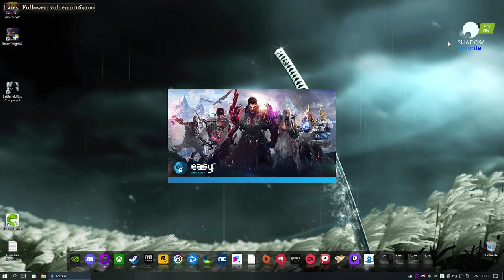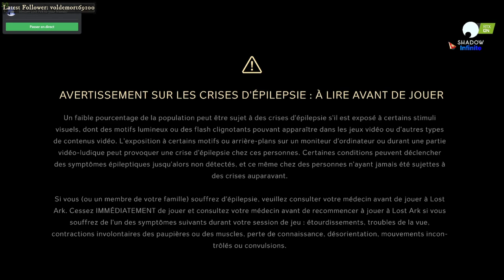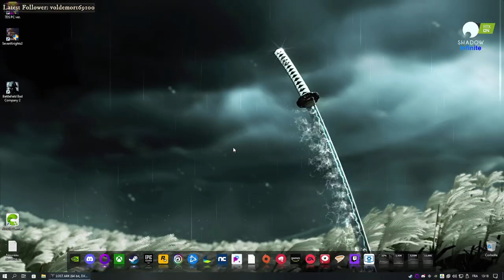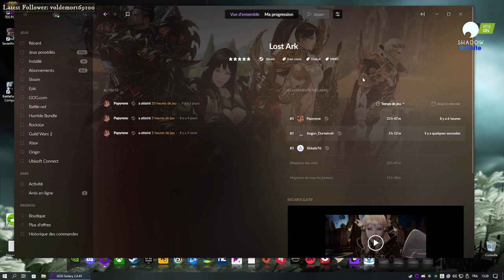Découverte chill, si j'arrives à me co #1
ShadowInfinite ShadowPC En live, il y a moins de pixel ;-)

Chapitre :

00:00 Intro
05:23 Début du live
01:25:08 Enfin, je suis co

► AUTRES CHAINE

► AUTRES INFOS